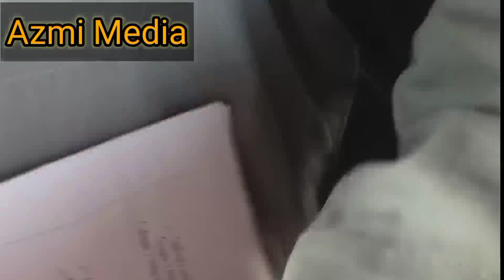2023 সালের রজব মাসের গুরুত্বপূর্ণ আলোচনা//rojob manth spesal lekcher azmi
সাস্বক্রাইব /লাইক/কমেন্ট/শেয়ারের মাধ্যমে আমার চ্যানেলের পাসেই থাকুন
 আমার চ্যালেনে নিয়মিত পাবেন
১।ওয়াজ
২।নাতে রাসুল (সাঃ)
৩।মিলাদ কিয়াম
৪।হামদে বারী তায়ালা
৫।ইসলামী গজল
৬।কুরআন তেলাওয়াত
৭।মদিনা শরীফের আযান
৮।মক্কা শরীফের আযান
৯।হক্কানী ওলামা মাশায়েখদের মুল্যবান নসিয়ত
১০।ফুরফুরা সিলসিলার সমস্ত ওলামাদের ওয়াজ
১।ওয়াজ
২।নাতে রাসুল (সাঃ)
৩।মিলাদ কিয়াম
৪।হামদে বারী তায়ালা
৫।ইসলামী গজল
৬।কুরআন তেলাওয়াত
৭।মদিনা শরীফের আযান
৮।মক্কা শরীফের আযান
৯।হক্কানী ওলামা মাশায়েখদের মুল্যবান নসিয়ত
১০।ফুরফুরা সিলসিলার সমস্ত ওলামাদের ওয়াজ
১।ওয়াজ
২।নাতে রাসুল (সাঃ)
৩।মিলাদ কিয়াম
৪।হামদে বারী তায়ালা
৫।ইসলামী গজল
৬।কুরআন তেলাওয়াত
৭।মদিনা শরীফের আযান
৮।মক্কা শরীফের আযান
৯।হক্কানী ওলামা মাশায়েখদের মুল্যবান নসিয়ত
১০।ফুরফুরা সিলসিলার সমস্ত ওলামাদের ওয়াজ